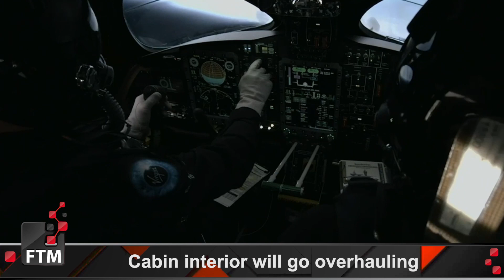US News: Virgin Galactic's VSS unity goes upgradation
🚀🌟 Up, up and away! Virgin Galactic's VSS Unity is taking its space journey to the next level with its latest upgrade.